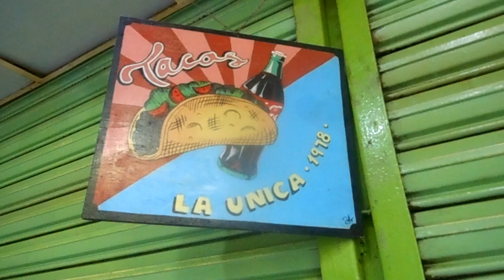♥TAQUERIA LA UNICA♥tacos gordita mexican food 💕MERCADO DE LA CRUZ METRO COYUYA-SANTA ANITA CDMX 2024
La gordita es de maiz y tiene en su interior chicharron, es dorada y suave y la acompañan con nopal asado... esta genial

TRANSPORTE PÚBLICO CERCANO AL MERCADO

ESTACIÓN SANTA ANITA LÍNEA 8 METRO
Avenida Coyuya casi esquina Viaducto, Colonia Santa Anita, Avenida Coyuya casi esquina Viaducto Río de la Piedad, colonia Santa Anita.

ESTACIÓN COYUYA LÍNEA 5 METROBÚS
La Cruz, Francisco del Paso Y Troncoso 731, Tlazintla, Iztacalco, 08310 Ciudad de México, CDMX.

ESTACIÓN METRO COYUYA LÍNEA 2 METROBÚS
Eje 4 Sur avenida Plutarco Elías Calles y avenida 10 de Mayo; y estación Canela ubicada, en Eje 4 Sur avenida Plutarco Elías Calles.

♥ LUGARES DE INTERÉS CERCANOS AQUÍ ♥

♡♥ MERCADO LA CRUZ IZTACALCO CIUDAD DE MÉXICO
Av. Coyuya y Av. Hidalgo, Col. La Cruz Coyuya, C.P. 08310 Estacionamiento cercano.

💌 quiero agradecerles amigos de youtube 🚗 porque YA SOMOS 😊♥️👑💋🚗💋🚥3️⃣0️⃣3️⃣3️⃣🚥💋🚗💋👑GENIAL👑♥️😊🇲🇽 Gracias por ver... ❤️🇺🇸 Thanks for watching... ❤️🇹🇷 İzlediğiniz için teşekkürler... ❤️🇪🇸 Gracia por ver... ❤️🇷🇺 Спасибо за просмотр... ❤️🇩🇪 Danke fürs zuschauen... ❤️🇫🇷 Merci d'avoir regardé... ❤️🇮🇹 Grazie per la visione... ❤️🇵🇹 Obrigado por assistir... ❤️🇯🇵 見てくれてありがとう... ❤️🇧🇬 Благодаря за гледането... ❤️🇸🇪 Tack för att du tittade... ❤️🇹🇷 İzlediğiniz için teşekkürler... ❤️🇨🇳 感谢收看... ❤️👍 Thanks for your TIME.. ❤️